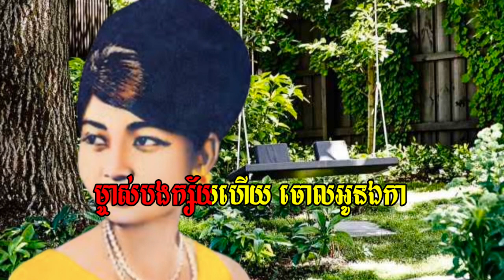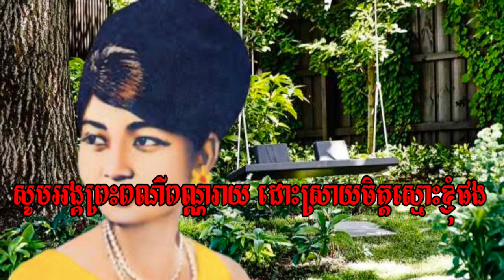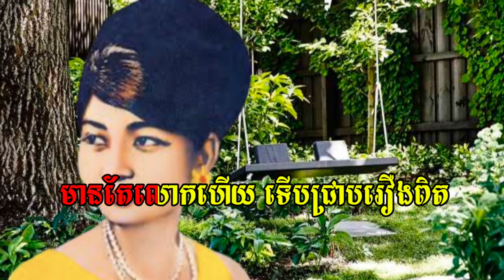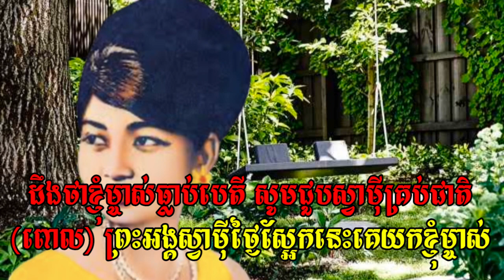@ទំនួញអម្ពរពេជ្រ - Karaoke - ភ្លេងសុទ្ធ - តាមលំនាំមរតកដើម